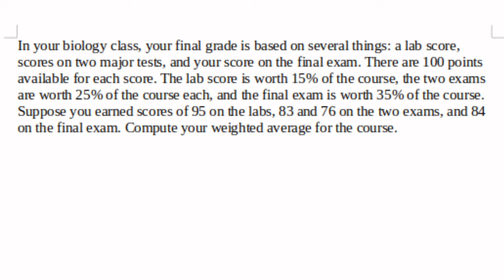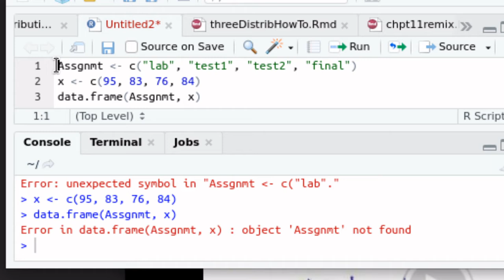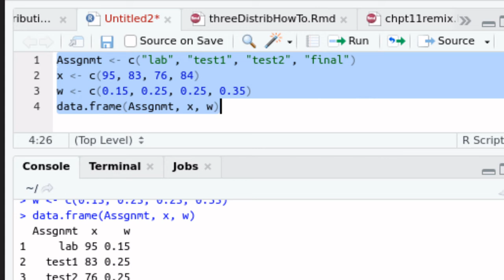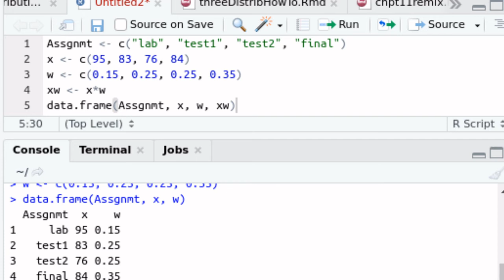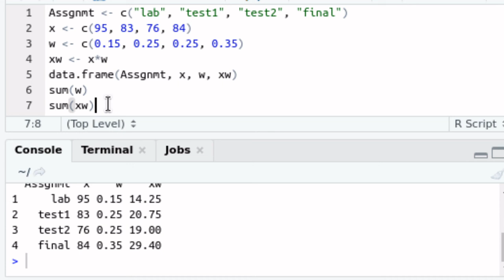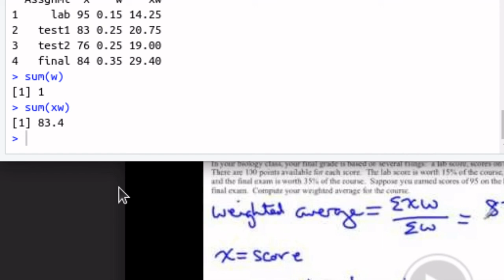How to Calculate Weighted Averages with R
Mirroring a video by Kathryn Kozak, this video calculates a weighted average using R.